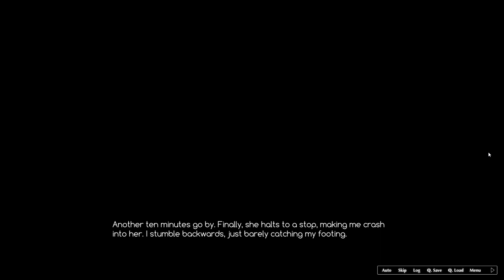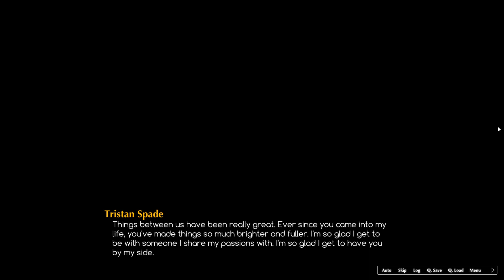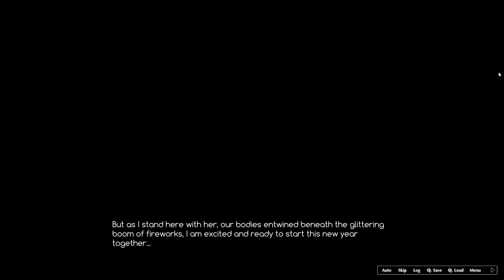(End) THE BEST GIFT EVER FOR HER! - Let's Play Kaori After Story EP6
This is the best gift Tristan can ever give to Kaori as we come to the end of this short visual novel!

Kaori After Story is a visual novel sequel to ACE Academy.
Story
Following Kaori's ending in ACE Academy, your now girlfriend has invited you to spend Christmas and New Years with her family. Your trip takes you to the countryside of Isokaze, where her parents and twin sisters are surprised to see that Kaori has brought a boy home! From meeting the parents, enjoying winter activities and spending intimate time with Kaori to learn more about her and her past, it will be a holiday to remember!
Key Features
After Story
Continues your relationship storyline with Kaori from ACE Academy!

Kaori After Story features a full English voice cast including all secondary and extra characters.

Kaori After Story features Live2D® technology to bring characters to life! Experience unrivaled immersion with facial expressions and body language all animated seamlessly.

Happy Holidays!